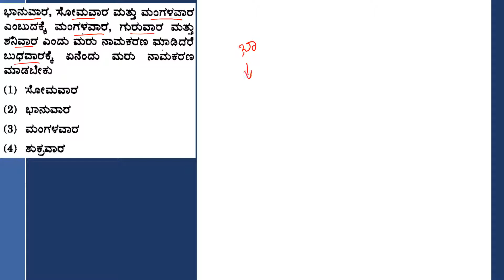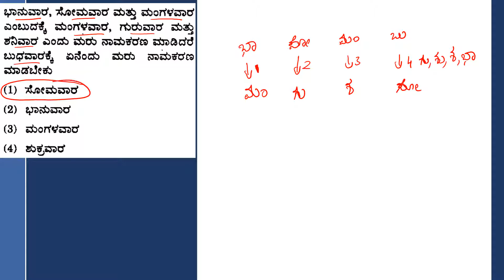ದಿನಕ್ಕೊಂದು ಪ್ರಶ್ನೆ (A Question A Day) 27.09.2019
Examination: KPSC Gazetted Probationers Prelims, 2011
Concept: Coding